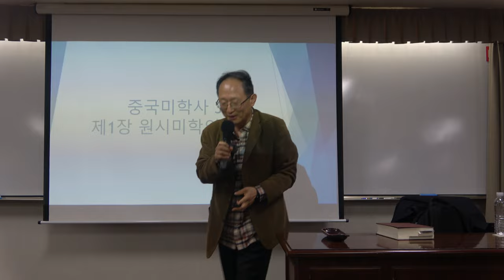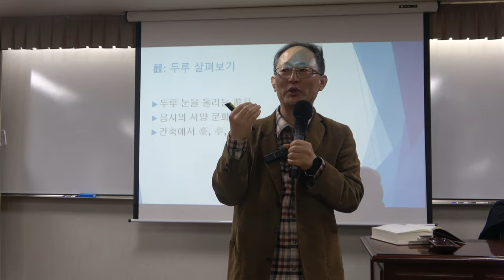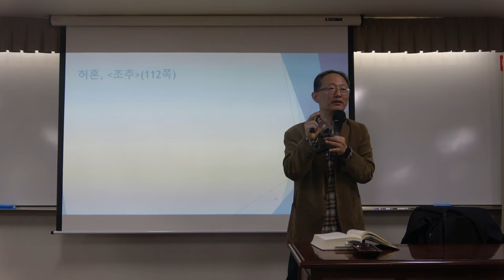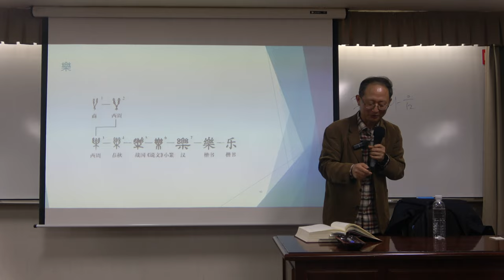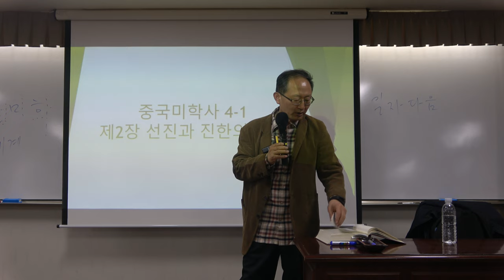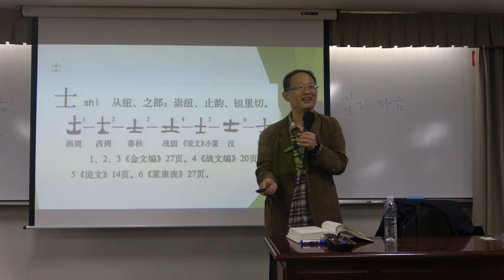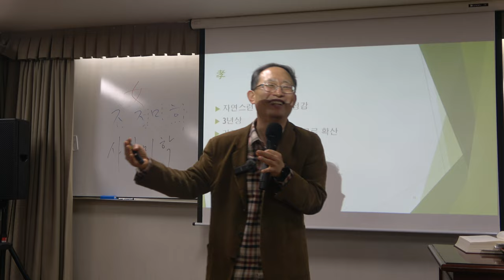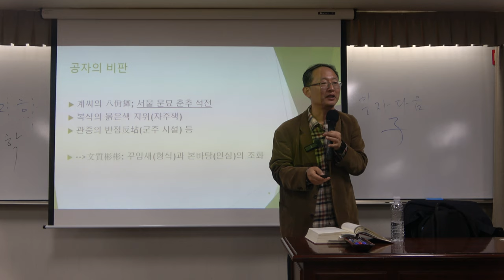중국 미학사 4강(1) : 제2장 선진과 진한의 미학 1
* 주요 내용 : 제2장 선진과 진한의 미학 1

* 핵심어 : 중국미학, 원시 미학, 진한의 미학